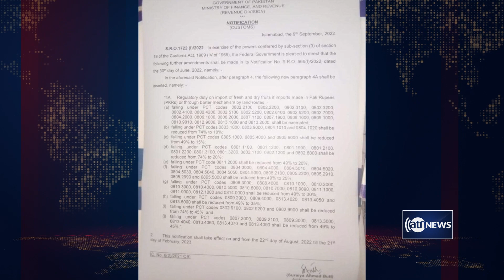Pakistan cuts duty hike on Afghan fruits| حل مشکل افزایش تعرفه گمرکی ازسوی پاکستان